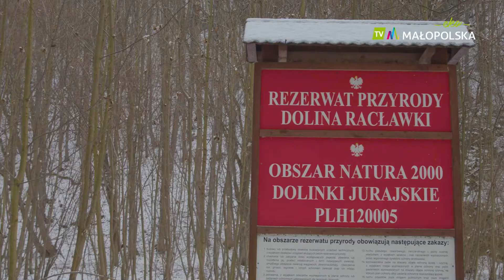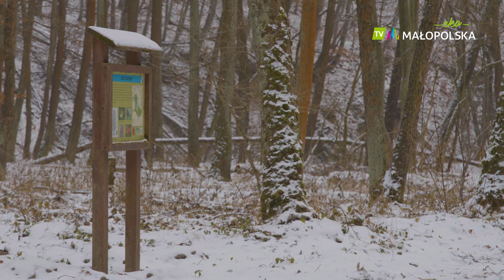Dolinki zapraszają o każdej porze roku!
Gdzie i jak spalić nieco poświątecznych kalorii lub aktywnie wypocząć po sylwestrowej zabawie? Dolinki Krakowskie zapraszają, także w zimie!

Jest pięknie, spokojnie i klimatycznie - zobaczcie co można zobaczyć w Dolinie Racławki!